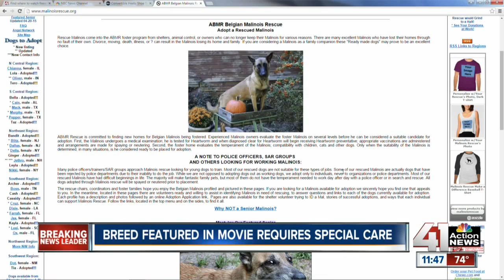41 Action News Midday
“Max” features an American Belgian Malinois, and fans of the breed want to make sure you don’t rush out and get this dog.

41 Action News, KSHB, brings you the latest news, weather and investigative reports from both sides of the state line.